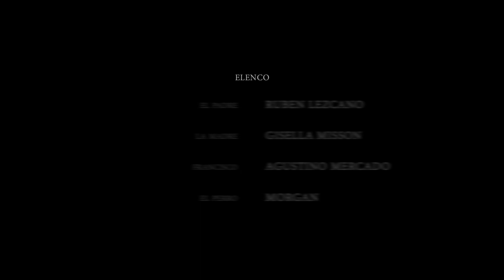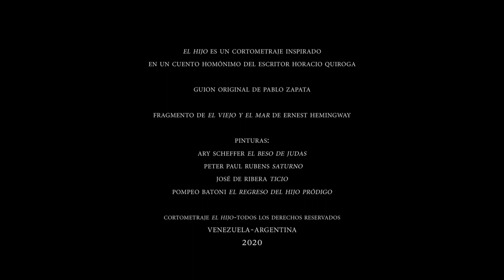EL HIJO. Cortometraje de Pablo Zapata. Con Ruben Lezcano. Gisella Misson. Agustino Mercado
shortfilms cortometraje ELHIJO HoracioQuiroga Arte gisellaMisson Agustino Mercado PabloZapata RubenLezcano.

EL HIJO / un cortometraje de PABLO ZAPATA.
Inspirado en un cuento de Horacio Quiroga.

 Actuaciones de Ruben Lezcano -Gisella Misson - Agustino Mercado.

GUION Pablo Zapata | DIRECCIÓN DE FOTOGRAFÍA Agustino Mercado y Pablo Zapata
ASISTENCIA DE DIRECCIÓN Y SCRIPT María Milagros Sánchez | DIRECCIÓN DE ARTE Guadalupe Gómez Verdi ESCENOGRAFÍA Karla Montauti y José Jraige | EDICIÓN Y ANIMACIÓN Pablo Zapata | SONIDO Oliver Erminy y Pablo Zapata | DISEÑO DE SONIDO Pablo Zapata | GAFFER Denise Chautemps | CÁMARA Agustino Mercado, Denise Chautemps y Pablo Zapata | PRODUCCIÓN EN VENEZUELA Andrés David Sequeda y Carmen Rivas
MÚSICA ORIGINAL Pablo Zapata | MÚSICA Tonada de Luna Llena de Simón Díaz interpretada por Ruben Lezcano Adagio en G Menor de Tomaso Albinoni y Remo Giazotto interpretada por Stepan Grytzay
FOTO FIJA y MAKING OF Sol Sammarco | JOYERÍA CONTEMPORÁNEA Vicky Biagiola y Laura Giusti
SUBTÍTULOS INGLÉS Jianna Rengifo | SUBTÍTULOS FRANCÉS Marjorie Givanovitch

PRODUCCIÓN EJECUTIVA Lucas A. Ferrara, Karla Montauti, José Luis Visconti y Juan Carlos Rengifo
PRODUCCIÓN GENERAL Zapata Films | DIRECCIÓN Pablo Zapata